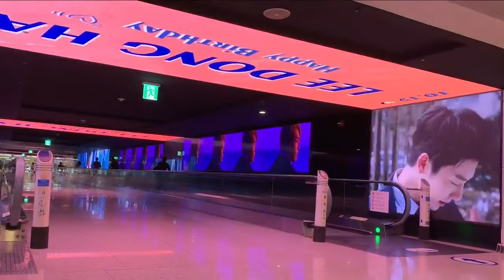Onlyhae's Birthday Support to Donghae in Incheon Airport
ONLYHAECN ( LEE DONGHAE'S CHINESE FANCLUB )

Cr : tw 'ONLYHAECN'